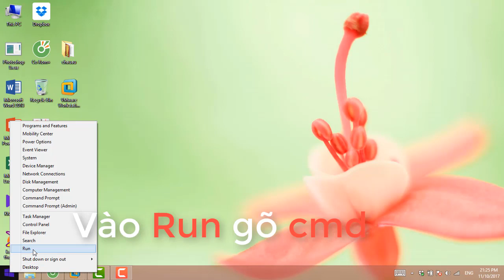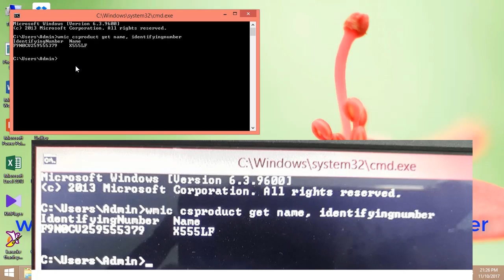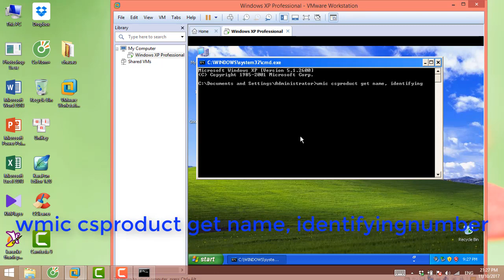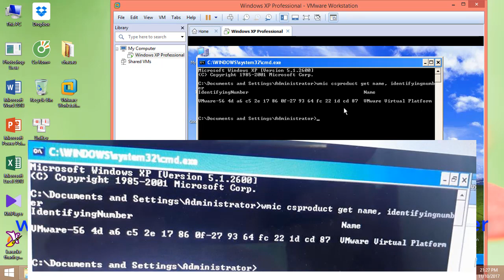Tìm địa chỉ ID của máy tính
Có rất nhiều bạn muốn tìm địa chỉ ID của máy tính nhưng không biết làm thế nào, thậm chí nhiều bạn còn nhầm lẫn giữa địa chỉ ID của máy tính và địa chỉ IP của mạng. Sau đây mình xin đưa ra cho các bạn cách thức tìm địa chỉ ID đơn giản nhất, chúng ta cùng làm nhé.